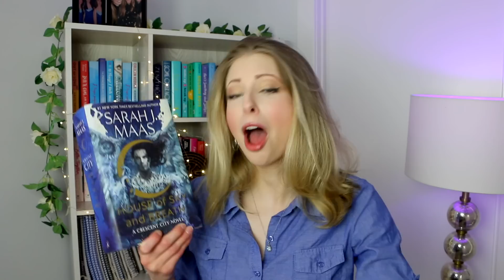HOUSE OF SKY & BREATH BY SARAH J MAAS | booktalk with XTINEMAY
i FINISHED Crescent City 2, HOUSE OF SKY & BREATH (the secrets of Danika 2). LET'S DISCUSS! I’m an author, read my novels Again, But Better , & Better Together (my 2nd book)

Again But Better is available for free right now with kindle unlimited!!!

music used from: Public Domain & the youtube creator tools library & the Jinglepunk Library My name is Christine Riccio! I love comedy and reading fantastic books. Hence the channel name polandbananasbooks. I also have a comedy channel if you're into that kind of thing winky face it's polandbananas20. I'D LOVE TO TALK ABOUT BOOKS WITH YOU. ALSO COMEDY. ALSO TV. ALSO MOVIES.